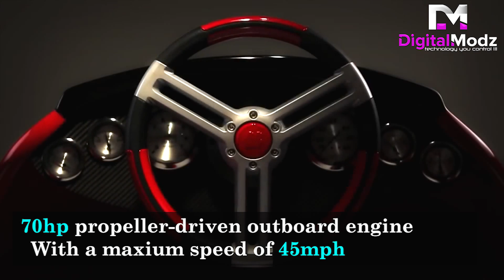4 Insane Water Toys Everyone Must Try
Take a ride like never before, on these EXTREME Water toys

1) Quadski 4 Wheeler Amphibious ATV
2) Seabob
3) Jetovator
4) Wokart

For Great deals on Consoles ,Games & Gadgets checkout